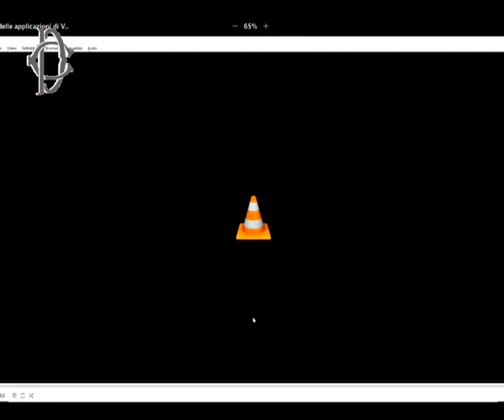Roma - Conferenza stampa di Filiberto Zaratti (23.04.24)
- Roma - Deposito quesiti referendum per abolizione parziale della legge elettorale, in occasione del compleanno del compianto Felice Besostri - Conferenza stampa di Filiberto Zaratti (23.04.24)